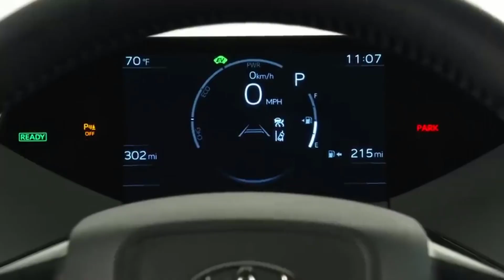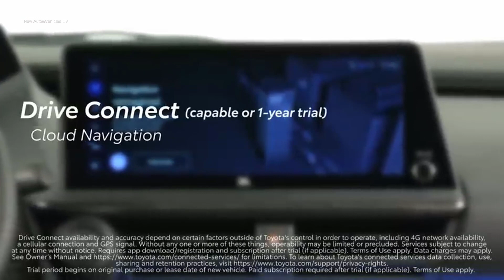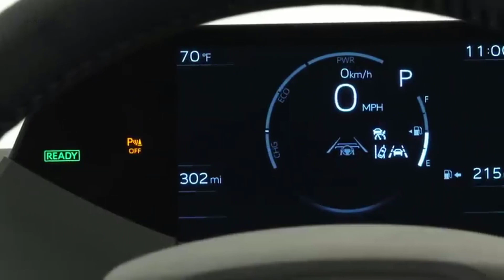2023 Toyota Prius More Dynamic, Spacious, and Eye-Catching Than Their Predecessors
2023 Toyota Prius More Dynamic, Spacious, and Eye-Catching Than Their Predecessors.
First, Toyota's most noticeable change is the exterior. The car inherits the monoform style of the previous models but owns a longer wheelbase, lower center of gravity, and standard 19-inch wheels. This design has similarities with Toyota's new Crown model, especially the LED headlights at the front and the LED strip stretching along the rear bonnet.

The new Prius rides on Toyota's second-generation TNGA platform, with a MacPherson strut at the front and a double wishbone at the rear. Toyota also says the platform is not only stiffer than the previous model but also improves cornering response and straight-line stability.

Two powertrains have been announced in Japan. The first powertrain includes a 2.0-liter four-cylinder engine, an electric motor, and a lithium-ion battery to produce a total of 220 hp. There are no specific figures, but Toyota claims this version has 50% more EV driving range than the previous version. The second powertrain uses Toyota's parallel hybrid system with a capacity of 1.8 or 2.0 liters and a maximum capacity of 193 horsepower. It also has E-Four all-wheel drive for improved performance on low-friction surfaces and cornering stability.

In addition, the 2023 Prius also has several safety features, such as the latest version of Toyota Safety Sense which includes a front monocular camera, a rear camera for the digital mirror, and an in-car recorder. The car is also equipped with the standard Toyota Teammate system. One of its standout features is Toyota Safety Sense, which allows users to remotely control the vehicle to pick up and park the vehicle.

The Japanese automaker also equips its new vehicle with two auxiliary power outlets with a capacity of 100 VAC/1,500 W. The BEV external power source only draws energy from the battery, while the HEV source recharges it. battery from the motor if the remaining power is too low.

In addition to air conditioning and other functions, the solar charger also provides energy allowing the vehicle to travel up to 1,250 km per year. When the vehicle is not in use, electricity is generated to charge the drive battery.

The interior is also a radical departure from previous Prius models. On the dashboard is a 12.3-inch infotainment screen. The shape of the control panel is also completely new, integrated with a warning system about dangerous objects through a system of flashing lights around.